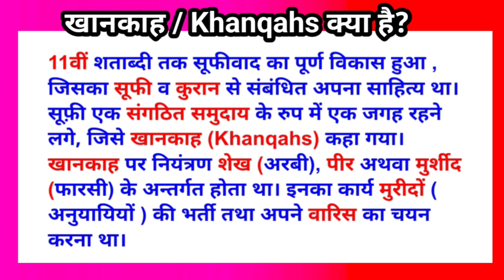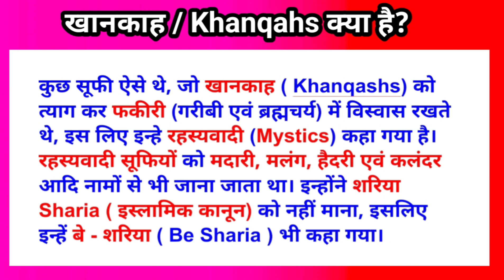खानकाह किसे कहते हैं।खानकाह शब्द क्या है।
Your Questions:-
खानकाह किसे कहते हैं।खानकाहखानकाह का क्या मतलब होता है।Khanqah Kya Hai khanqah kya Hoti hai खानकाह का क्या मतलब होता है खानकाह शब्द का मतलब है, मठ, आश्रम । खानकाह
 खानकाह का अर्थ
खानकाह किसे कहते हैं
खानकाही कव्वाली
खानकाह क्या है
खानकाह किससे संबंधित है
 खानकाह
 खानकाह का क्या अर्थ है
खानकाह क्या होता है
खानकाह और सिलसिलासूफी किस धर्म से सम्बंधित है । सिलसिले का क्या मतलब है?Khanqah Kise Kahte hai ?
खानकाह से क्या आशय है।सूफी किस धर्म से सम्बंधित है, इसमे सिलसिले का क्या मतलब है?खानकाह से आप क्या समझते हैं? इससे क्या उद्देश्य पूरा हुआ?Q खानकाह किससे संबंधित है
 सिलसिला किसे कहते हैं
 खानकाह और सिलसिला
सूफी परंपरा में खानकाह से क्या अर्थ है
खान का का क्या अर्थ हैखानकाहों का जीवन
What is called Khanqah? What does Khankah Khankah mean? What is Khanqah? What is Khanqah? What is the meaning of Khanqah? Meaning of the word Khanqah.
Yes, Math, Ashram. Khanqah
meaning of khanqah
what is called khanqah
khanqahi qawwali what is khanqahi
Khanqah is related to
Khanqah
What is the meaning of Khanqah?
what is khanqah
Khanqah and Silsila Sufi are related to which religion. What does sequence mean? What is Khanqah called?
What is meant by Khanqah? What is the meaning of Silsil in which religion Sufi belongs to? What do you understand by Khanqah? What purpose did it serve?Q What is Khanqah related to?
What is Silsila called Khanqah and Silsila?